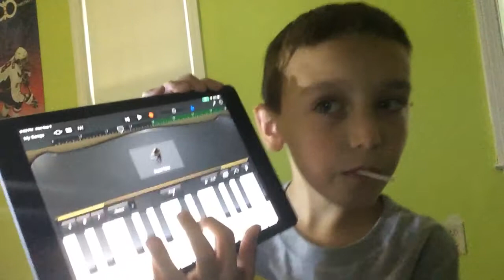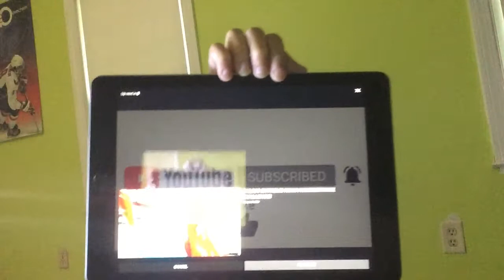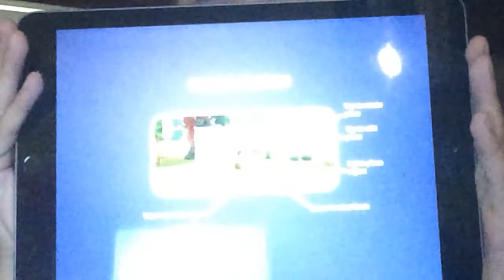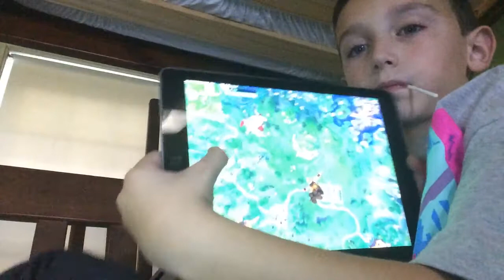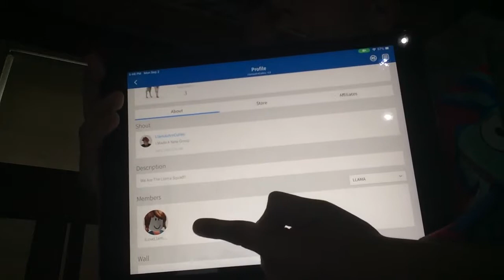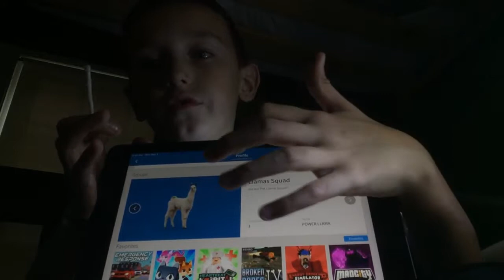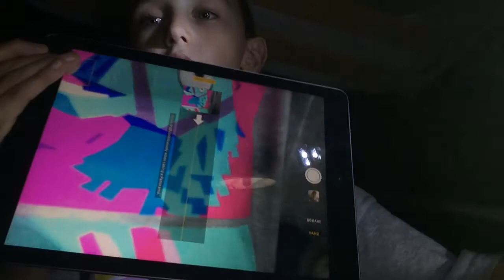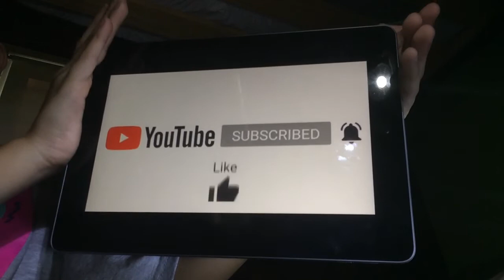September 2, 2019